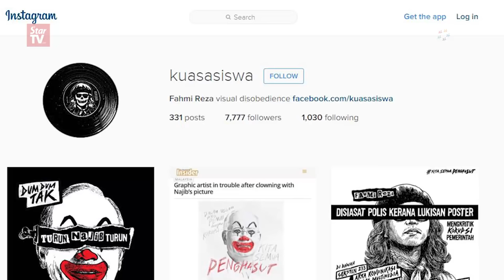Police question activist Fahmi Reza over controversial sketch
Activist Fahmi Reza was questioned by the police after allegedly spreading a parody sketch of Prime Minister, Datuk Seri Najib Tun Razak on his social media accounts. He was called in to Dang Wangi police headquarters on Sunday to have his statement recorded.